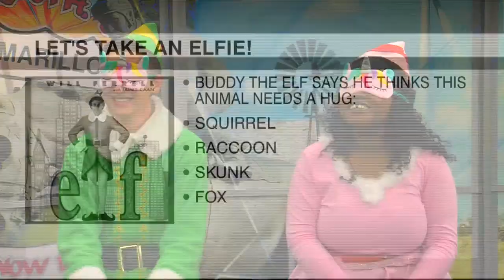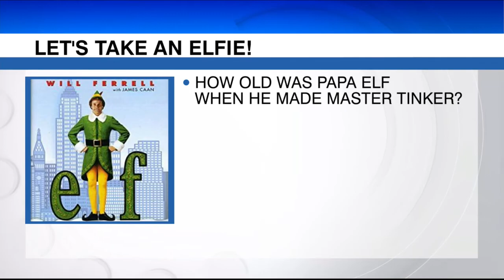Amarillo ISD presents 'Elf' for all-district musical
You all know the story of Buddy from the movie "Elf." Now you can see it live on stage with Amarillo ISD's all-district musical, performed with students from Amarillo High School, Caprock High School, Palo Duro High School, and Tascosa High School.